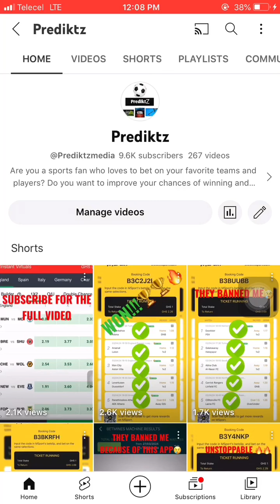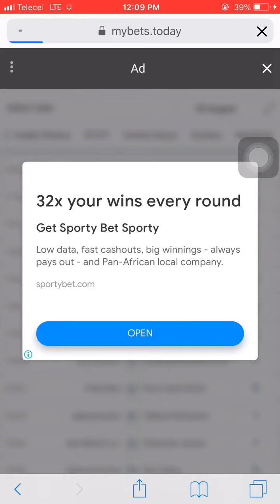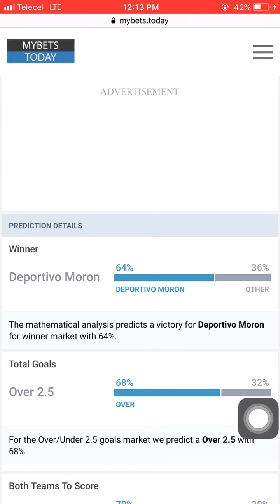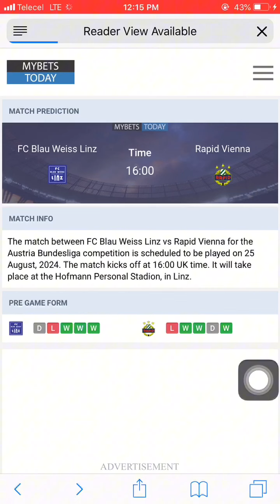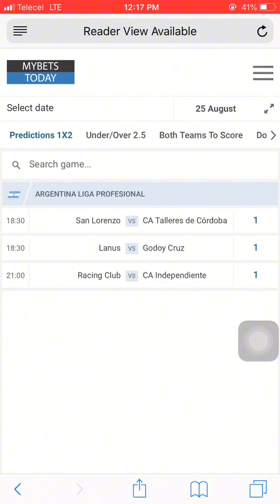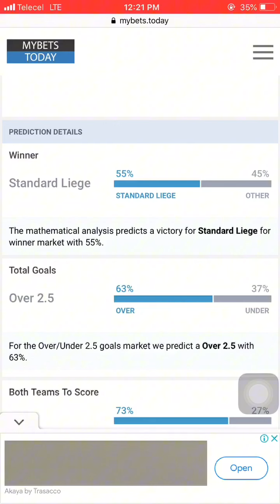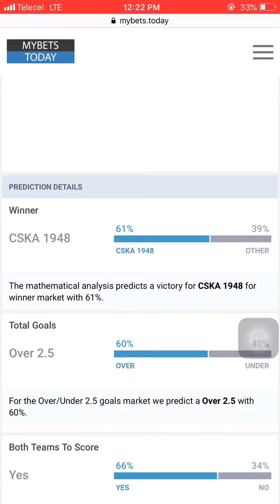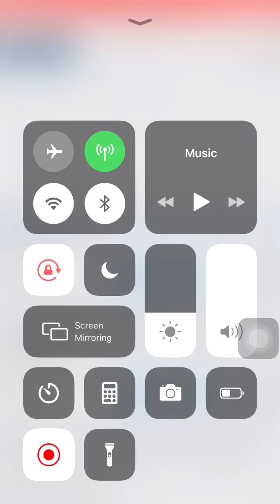OMG😮THIS FOOTBALL BETTING PREDICTION SITE WILL GIVES YOU SURE OVER 1.5 AND 2.5 TIPS DAILY💯✅💥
Betting prediction sites is the refuge for several sports bettors and gamblers in 2024,that is why in this video I show you which football prediction website you need to use to increase your chance of winning in sports betting. These websites offer daily tips, insights and predictions from experts to help you have an easier betting app analysis experience. This video has a reliable football prediction sites, so watch to find out more

Football prediction sites: You might be wondering...Are football prediction sites for me? Football prediction sites are the backbone of every betting story. Using these websites certainly won't hurt anybody. Every sports bettor will tell you that at one point in their betting career they had to use this prediction sites WHY? Well, the answer is obvious to get sports betting tips and strategies on how to win bet, and to get betting predictions that are accurate. That is why In this video am providing you the best soccer prediction sites.
I do believe every bettors needs to know this sites to make money betting

All sports tips provided are the author's opinions, and punters are encouraged to use this information in order to form their own opinion the outcome of a sporting event. strategy today apps tricks win website 2022

Related Search :
how to win bet on sportybet
how to win bet everyday
how to win sportybet
how to win instant virtual on sportybet
how to win bets every time
how to win bet
how to win betting football games
how to win basketball betting
how to win basketball on sportybet
how to win bet everyday on sportybet
betting strategy to win
Accurate football prediction website
Best 2 betting predictions websites for 2023 - Betting strategies
Best Correct Score prediction site
Best betting tips sites
Best football Prediction sites
Best football Prediction sites 2023
Best sport betting prediction site
Betting sites
best prediction sites 2023
best prediction websites 2023
best predictions sites 2023
betting strategy
betting strategy 2023
football betting
hoodtrends predict
masked bettor
How to get correct score booking code
Msport
sports betting
Football betting strategy that works
betting strategy
Football predictions today free
soccer predictions
betting tips football tips
free soccer picks today
Best prediction site for football matches
how to predict correct score